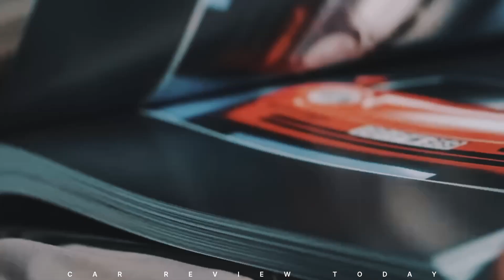Exclusive First Look! Unveiling the All-New 2025 Porsche 911 Review Details